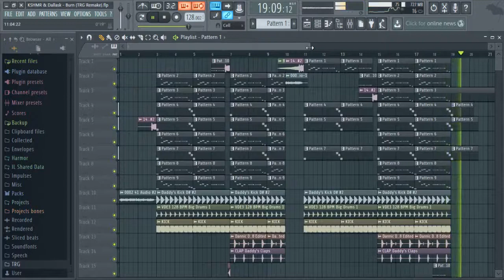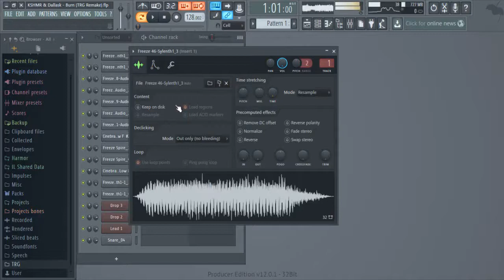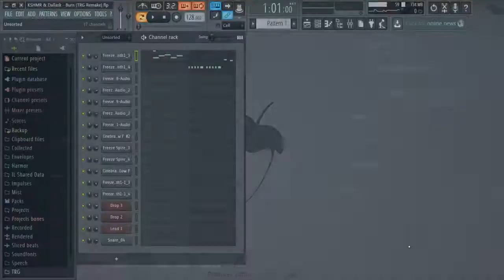KSHMR & Dallask - Burn (How to make the drops)